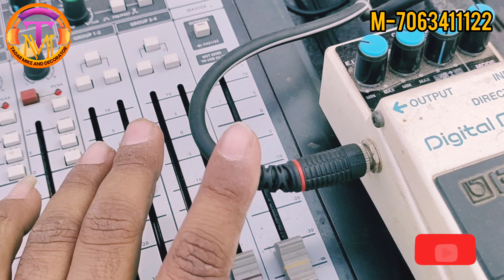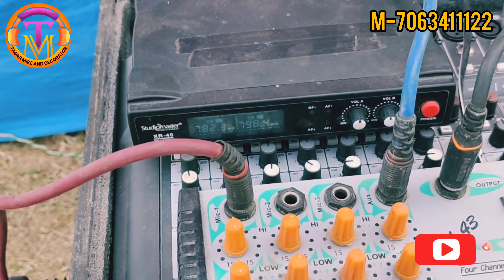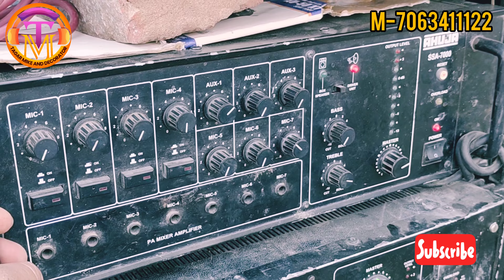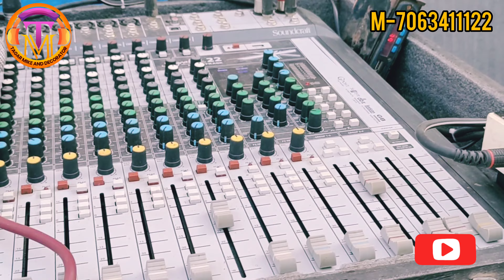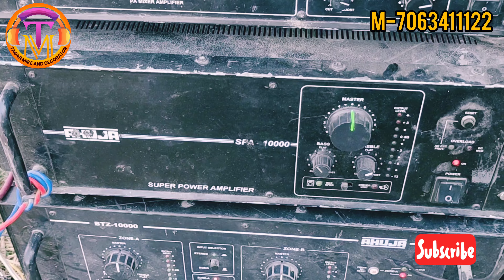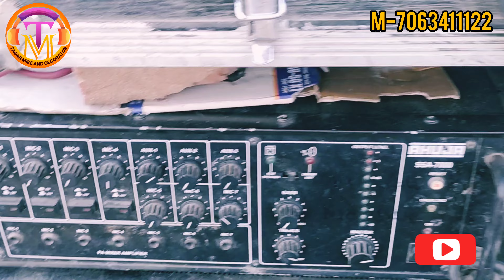DD3 input panel jyada kaise karen ইনপুট চ্যানেল কিভাবে বাড়াবেন video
DD3 input panel jyada kaise karen ইনপুট চ্যানেল কিভাবে বাড়াবেন video jbl dj mix ‎@TagarMike টগর মাইক এন্ড ডেকোরেটর